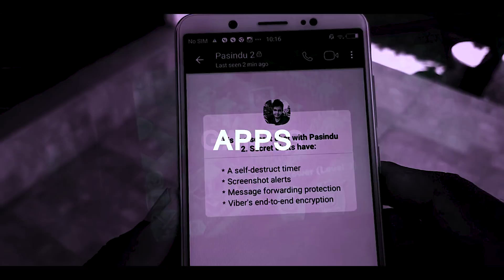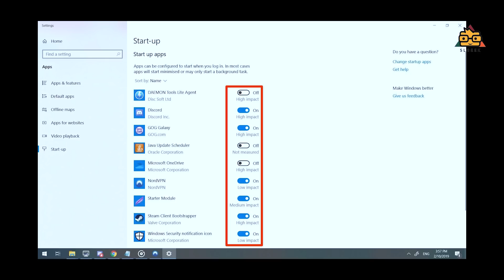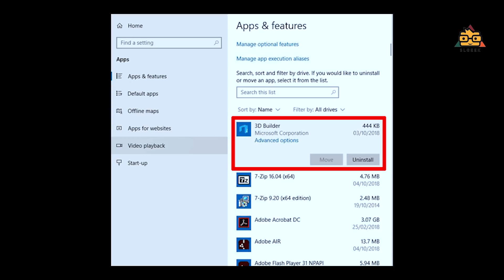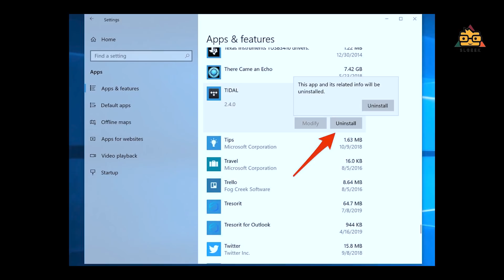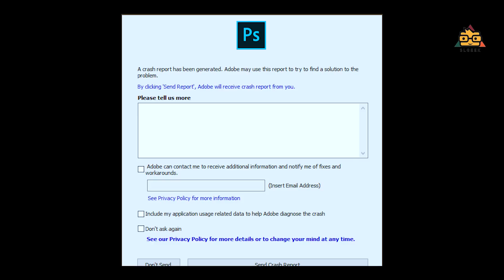Tips to Speedup Your Computer - Sinhala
How to speed up your computer ? Lets discuss.

Follow & Join 😀
Shop for your favoirite tech gadgets.